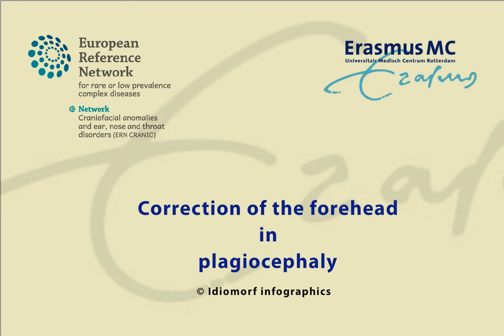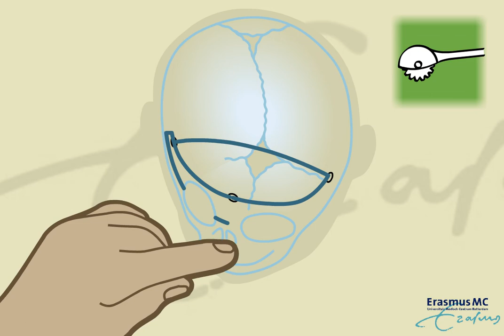Correction of the forehead in Plagiocephaly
Animation video [In English] on Correction of the forehead in Plagiocephaly

Erasmus University Medical Center, Rotterdam | ERN CRANIO

Target audience: Patients and their families/carers. The video could also be used as an explanatory tool by healthcare professionals.

Do you want to tell us about your experience of watching this animation? Provide your feedback anonymously via this survey

This video is also available in Dutch on our ERN CRANIO YouTube channel.